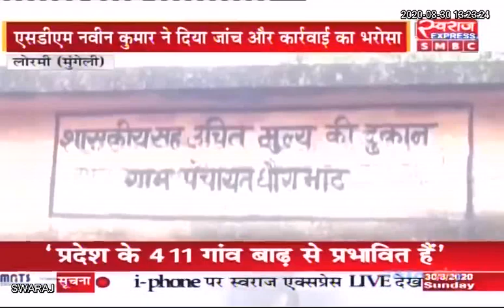Lormi News: राशन वितरण में जमकर हो रहा भ्रष्टाचार, दुकान संचालक हितग्राहियों को कम दे रहा राशन